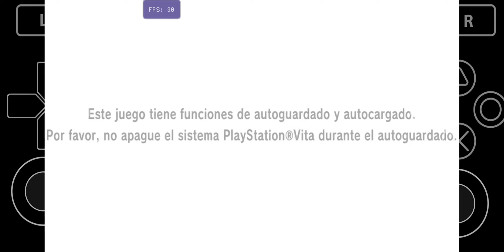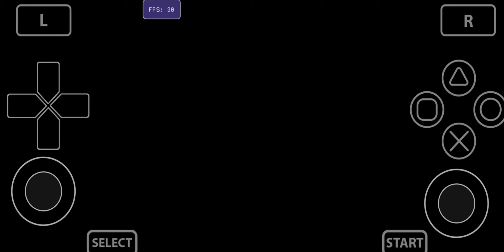Vita3K | DBZ: Battle Of Z | Snapdragon 8 Gen 1 TEST | Full Speed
Device:
12GB RAM
2K+ 120Hz Resolution
Android 13